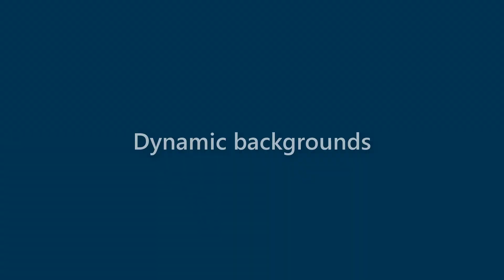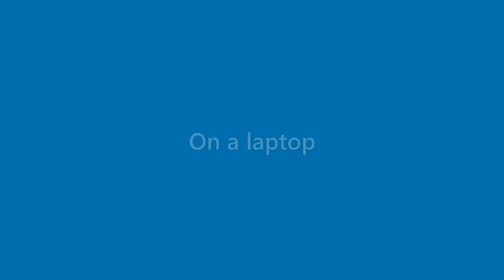Maverick Willis - appearance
Name Look - Maverick Willis - appearance. In this video we present "Maverick Willis" name look and feel in various scenarios.
This video will cover:
How does "Maverick Willis" look as a personal letterhead?
How does "Maverick Willis" look on a business card?
How does "Maverick Willis" look on a computer/laptop screen?
How does "Maverick Willis" look with different background colors?
How does "Maverick Willis" look with various fonts?